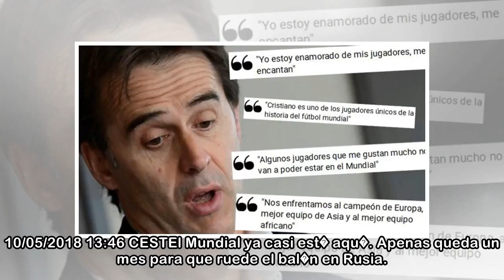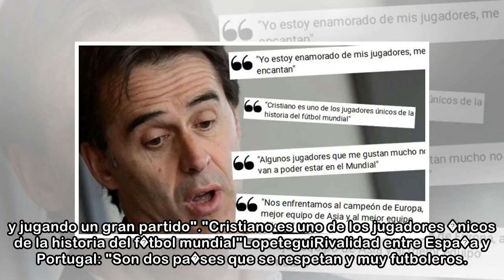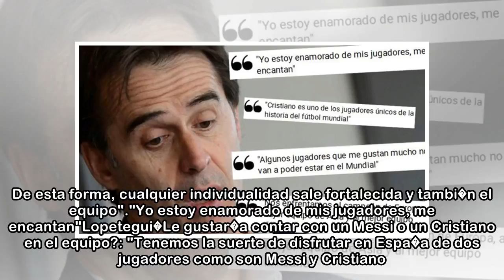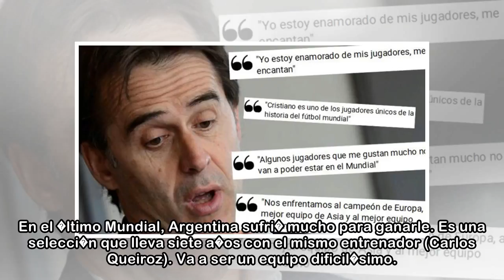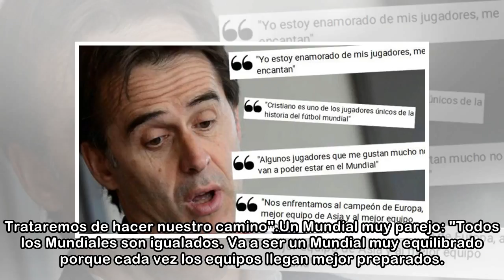Selecci�n de Espa�a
10/05/2018 13:46 CESTEl Mundial ya casi est� aqu�. Apenas queda un mes para que ruede el bal�n en Rusia. Y Julen Lopetegui ha repasado la actualidad de la selecci�n espa�ola en una entrevista con la D...